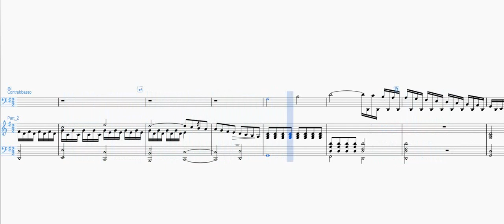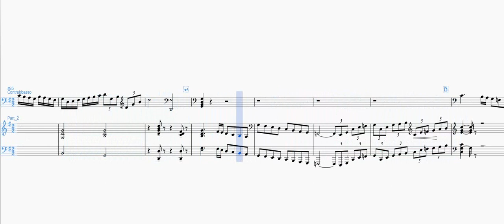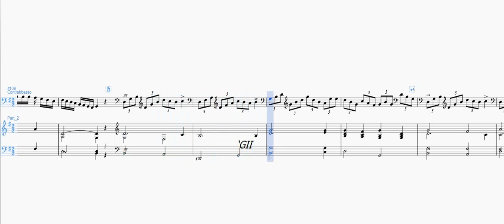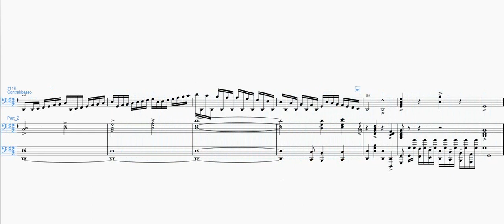Dragonetti bass concerto in G major I mov play-along (acompañamiento de piano tono de orquesta)